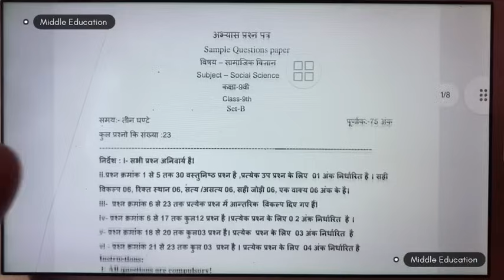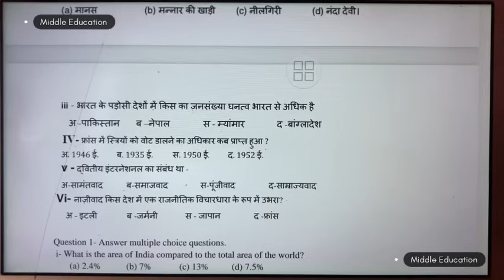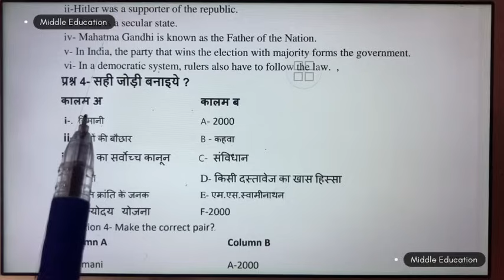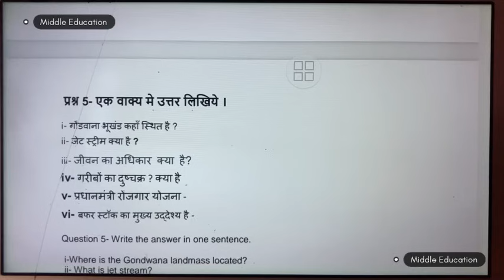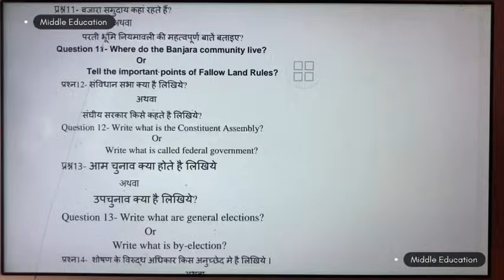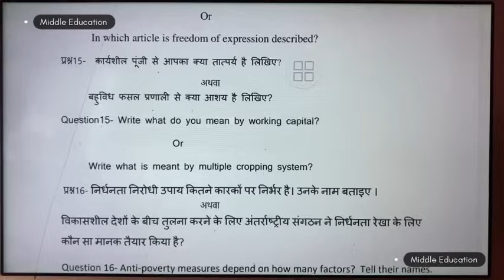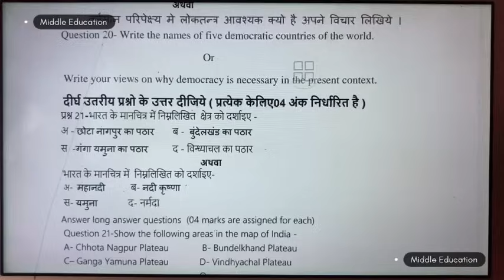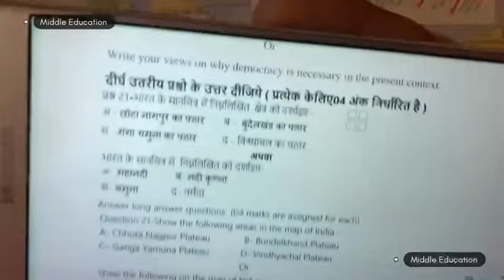Class 9th social science abhyas prashn patra 2024 (Set-B)💯/9वीं सा. विज्ञान अभ्यास प्रश्न पत्र 2024